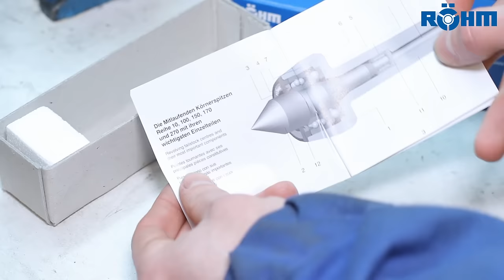Internal Spindle Stop for the Mini Lathe - Making a Lathe Depth Stop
Recently I had to make a bunch of parts all to the same lenght and thought to myself how nice it would be to have a depth stop for the lathes spindle so I don't have to measure and adjust every single piece.

The spindle stops you can find on the internet work basically all the same but there was no design that pleases me so I came up with my own.

Many thanks to RÖHM Germany who supported me in this episode with a brandnew revolving center from their slim line. This new center fits just perfect to my small lathe. Thanks very much at RÖHM!

00:00 Intro
00:20 Making the expanding sleeve
04:17 Making the tapered mandrel
06:00 New RÖHM Mt2 revolving center
10:10 Making the knurled locking nut
16:00 Making the knurled locking ring
19:11 Making the hexagon clamping nut
23:17 Final assembly and installation on the lathe